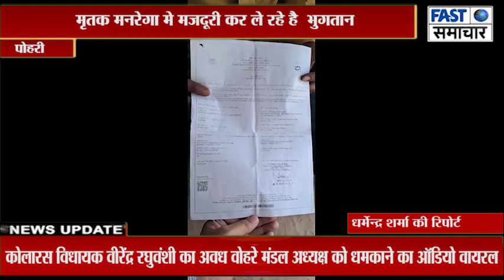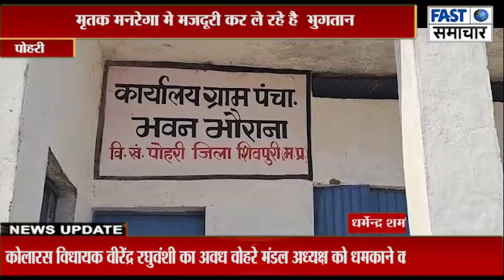मृतक मनरेगा मे मज़दूरी कर ले रहे है भुगतान